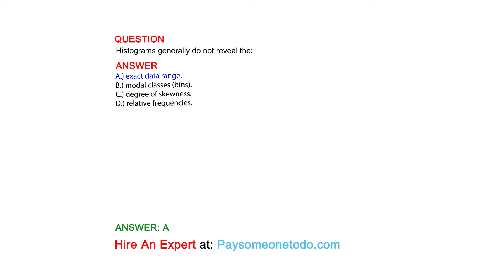Histograms generally do not reveal the:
QUESTION

ANSWER
A.) exact data range.
B.) modal classes (bins).
C.) degree of skewness.
D.) relative frequencies.